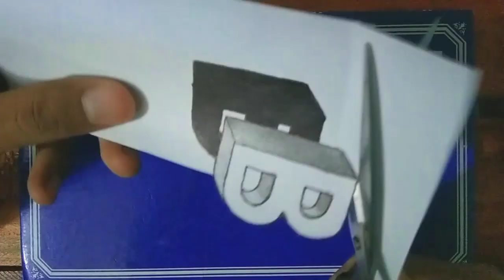How to Draw Optical illusion Simple Letter B | without sketch (Tutorial)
In this video you can learn how to draw optical illusion. I directly draw using a ballpen without sketching